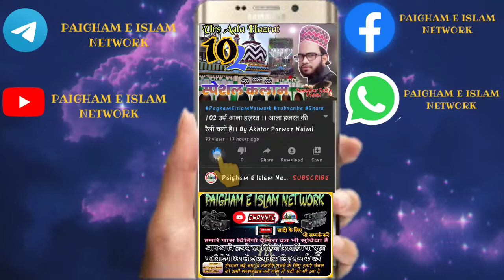बिगाड़ेगा क्या शैता हमारा 🎤 Ghulam Nabi Khushtar Baraily Shareef / दिल को सूकून चाहिए तो जरूर सुनें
🕌 🕌 ASSALAMULAIKUM DOSTO 🕌 🕌
Jasn Garib Nawaz Conference Baisi Purnea Bihar
Ghulam Nabi Khushtar Baraily Shareef
24/12/2020

Yeh Islamic YouTube Channel Hain

Agar Aap Hamare channel main Video upload karna chahate hai to hame sampark kar skate h
Paigham e Islam Network
Chopra Baisi purnea Bihar 🇮🇳

अगर आप अपने जलसे का रिकॉर्डिंग कराना चाहते हैं तो हमें ज़रूर सम्पर्क करें

 Director by 📽️MD TARIQUE ANWER
Co-Director:- Mufti Shaukat Ali Anzer Misbahi Purnavi
 Camera Man:- MTA
Editing :- MTA
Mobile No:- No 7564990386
हमें कॉल भी कर सकते हैं

خدا حافظ